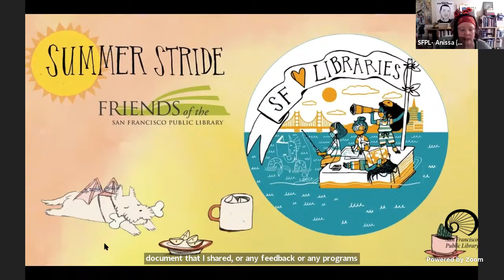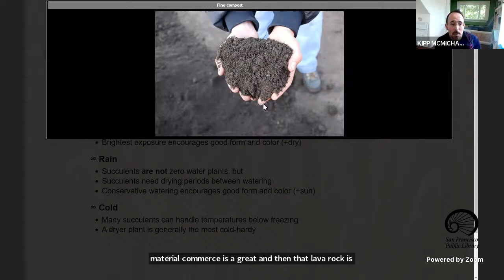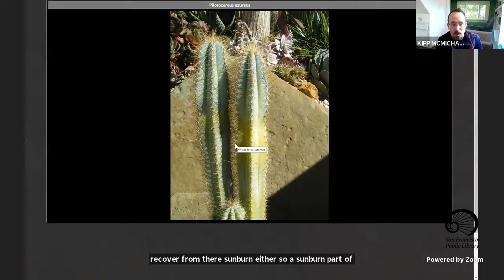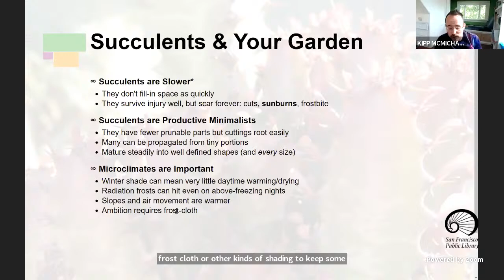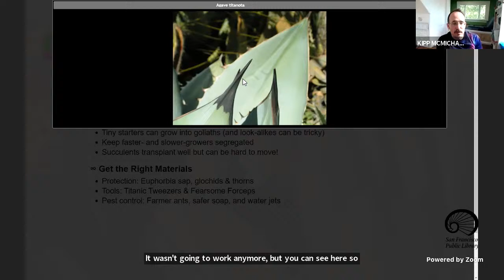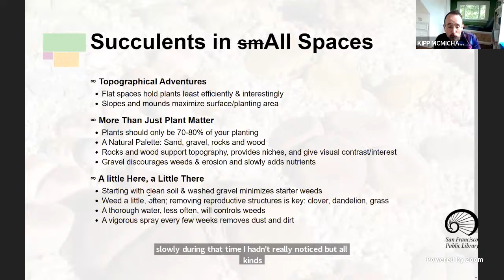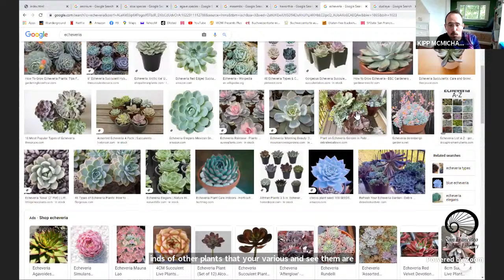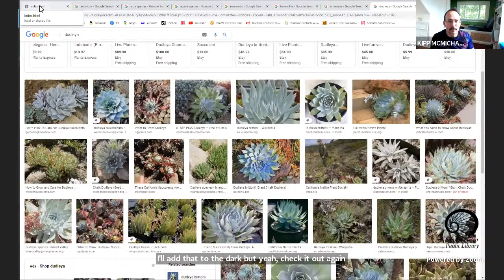Succulent Gardening with Kipp McMichael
Learn all about gardening with succulents.
Kipp McMichael is a professional web developer and an amateur naturalist with several degrees, none of them plant-related (but donít tell that to his overly-large plant collection). He grows native plants, succulents and far too many bulbs in his home garden in Berkeley.